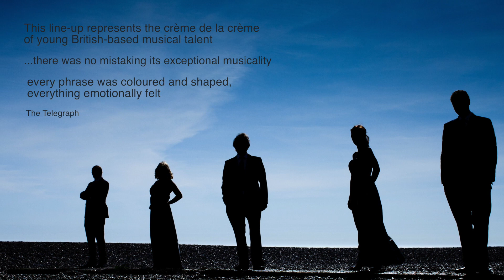The Myrthen Ensemble